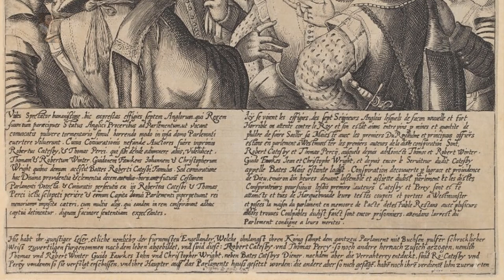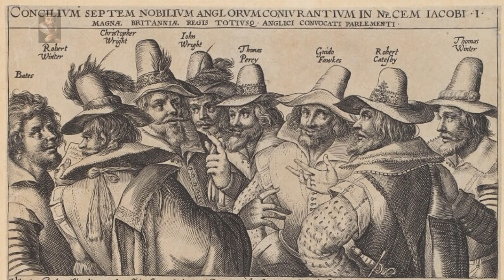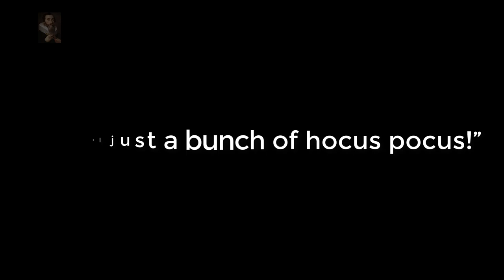Halloween: Mysteries Strange and Hateful Rites Returned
The Origins of Halloween may surprise you..

Be part of the change you wish to see in our World, Brien Foerster. The Legend